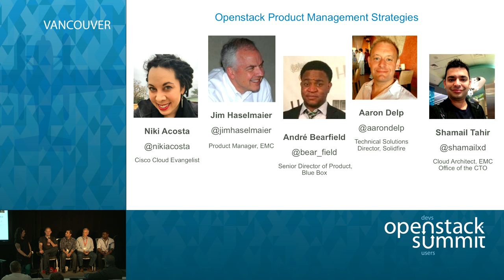OpenStack Product Management Strategies Panel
As OpenStack grows incredibly quickly in popularity there is an increasing and consistent need to have a means to bridge the gap between app developers, operators, and the code itself. In a mainstream business this function is filled by Product Management, whose role it is to understand the needs of customers, work with engineering to build the right product, and then communicate product information back out to product mark…Full session details